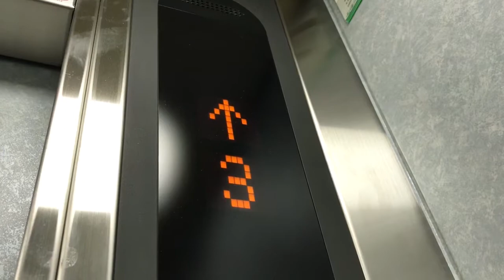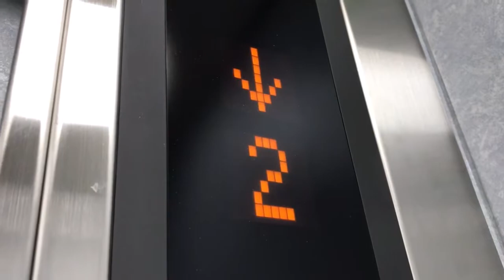《在庫処理！？》名古屋市中区某ビルのエレベーターvol7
先ほどの駐車場付近にあります。最近更新されたらしく、GRベースのエルフレッシュ……かと思ったらNEWスペベースのエルフレッシュでした。これは在処⁉︎

機種:エルフレッシュ/用途:乗用/定員:6/積載:450/制御:ロープ/停止:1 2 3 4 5/レア度:＊－－－－(common)/乗り心地:＊＊＊＊＊(very good)/設置数:1/設置年:不明/更新:2017?/撮影区間:全区間

Toshiba elevator.Naka ward,Nagoya city,Aichi pref,Japan.